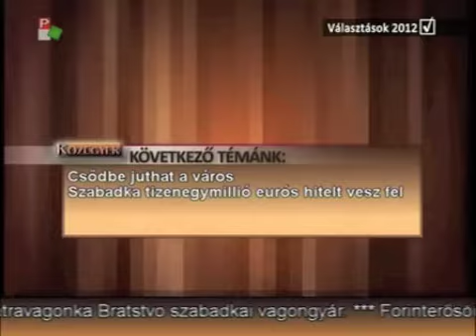Maglai Jenő - Csődbe juthat Szabadka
Csődbe juthat Szabadka